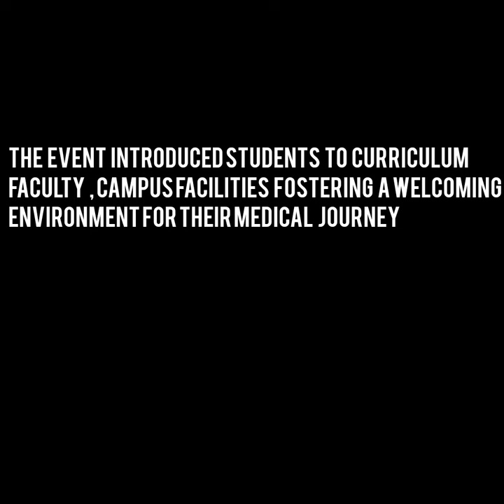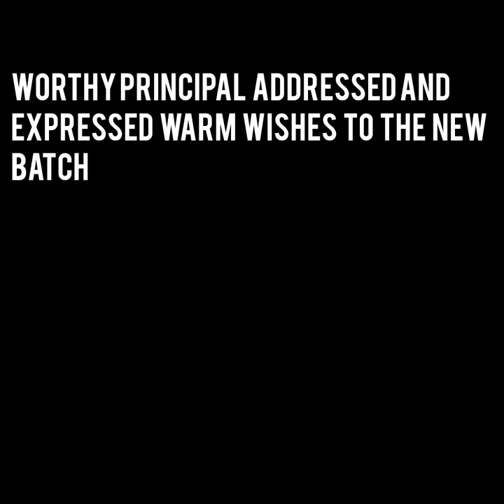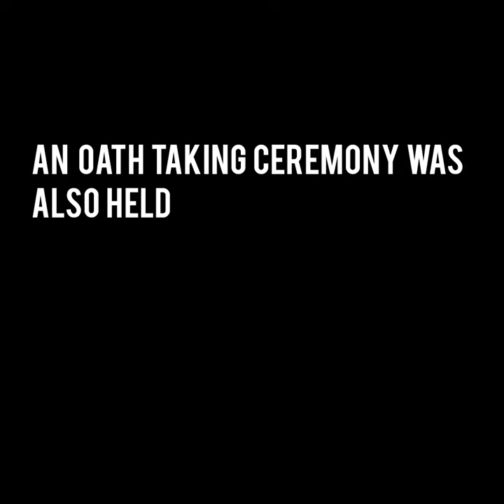Orientation Programme MBBS BATCH 2023